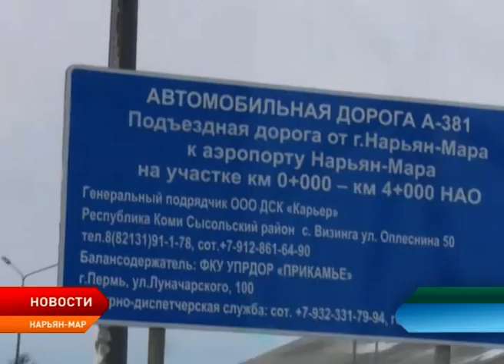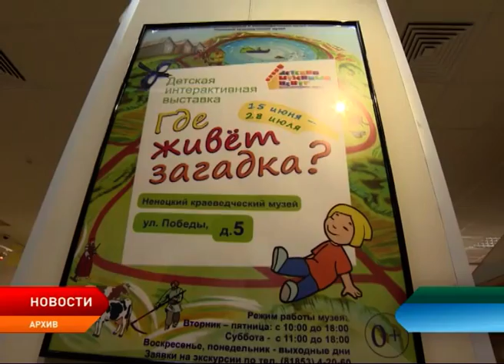Новости Ненецкого округа от 06.02.2019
Министерство здравоохранения может помочь Ненецкому округу построить дополнительный корпус главной больницы субъекта.

Горожане пожаловались на плохое качество федеральной дороги Нарьян-Мар – Аэропорт. Депутаты окружного собрания провели проверку.

В регионе началась подготовка к северному завозу.

Традиционные соревнования «Лыжня России» пройдут в Нарьян-Маре  уже в ближайшие выходные.